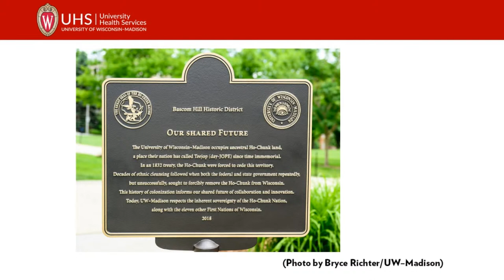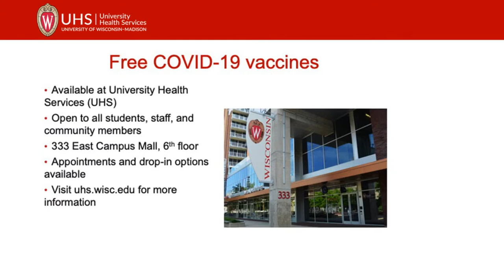Badgers Back Together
As more of the UW–Madison community becomes vaccinated against COVID-19 and adjusts to changes, campus experts are here to offer discussion and answer questions about navigating these transitions and help offer guidance for safely reuniting later this year.